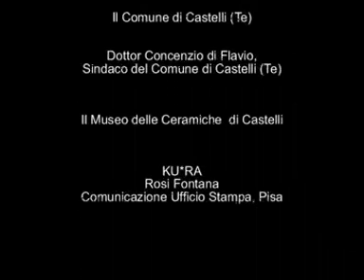Aligi Sassu InFocus ABNewsTV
InFocus video magazine talks with Alfredo Paglione, lifetime friend and collector of ceramics by the Italian master Aligi Sassu. Paglione talks about his recent donation of 200 works to the Museo delle Ceramiche di Castelli.
ABNewsTV is a television production agency based in Rome providing comprehensive coverage of important news events, art, and culture as they occur and impact Italy.  Our print and multimedia content is provided for and broadcasted on various important television networks, radio, newspapers and magazines in Spain.